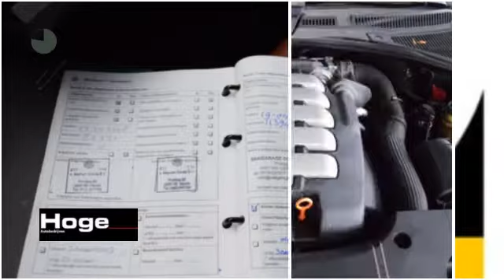Volkswagen Touareg 5.0 V10 TDI DIRECT UIT VOORRAAD LEVERBAAR RIJKLAARPRIJS Inruil mogelijk